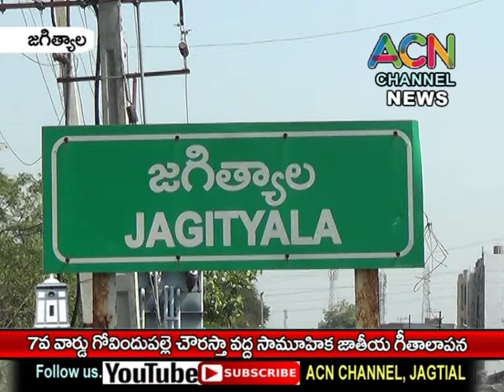జగిత్యాల 7వ వార్డ్ గోవిందు పల్లె వద్ద ఘనంగా సామూహిక జాతీయ గీతాలాపన